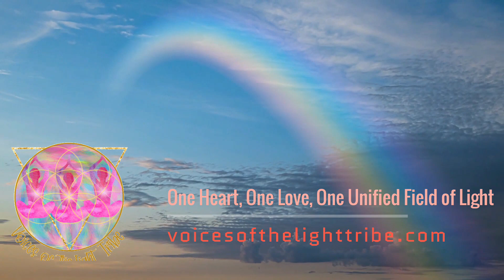08-08 Lion’s Gate and Golden Sun and Flower of Life Zero Point Activation Introduction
08-08 Lion’s Gate – Golden Sun and Flower of Life Zero Point Activation

Beloved hearts,
The Lion’s Gate Portal has opened, with many already feeling these highly energized multidimensional timelines converging in this Now as we quantum jump and expand into the higher dimensional timelines, following an intense clearing of lower dimensional timelines and the collapsing of all that is no longer needing to be re-experienced.

The Lion’s Gate reaches its apex on August 8th, with the added influence of the Master Number 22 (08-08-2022) to amplify this Zero Point Field of Light.

This timeline for the Galactic New Year commenced July 26th, and presents in the sign of Leo, with the custodianship of two Star Lions, Sirian Consciousness, as we align to the Golden Sun within our Loving Hearts, the Golden Sun within the Pineal Gland, the Sun in Leo, the Sun behind the Sun, Sirius and the Great Central Sun.

This dance of Polarity converges into Zero Point, the infinite Eternal Ever Present Now moment as we connect into the Lion’s Gate Portal energetically through the Star Lions of Yesterday and Tomorrow, representing for us the courage and strength to collapse and dissolve old timelines whilst envisaging and drawing to us future probably timelines of Highest Potentiality and our Heart’s Dreaming. Through the Quantum Field and Crystalline Grid as the vibrating Stargates of Divine Love, as the Unity Grid, we connect into the Heart of Gaia and expand our Soul Light as One Heart and One Love. As these vibrating Light Codes activate from deep within, in sound, color, sacred geometry, numerology and all within the multiverse, we expand into the next octave of the fifth and sixth dimensions and beyond as the Light of God We Are.

In Ancient Egypt, beloved hearts, as initiates of Light, we utilized the energy of the Golden Sun and Flower of Life, as well as all geometries within this, particularly Metatron’s Cube, to expand our Light from within and connect to our Galactic Higher Selves, and the Unity Grid to experience New Earth.
In this system of energy, we worked with the first nine dimensions, taking us into Soul Embodiment of our absolute Purity, Innocence and Source Light/Photonic Light whilst merging with our Galactic Higher Self aspects. In addition to this, the primary focus was on our ability to expand into each dimension through the related sacred geometries, sound and color frequencies and expand into the Golden Flower of Life 54 feet in diameter around us, utilized in the creation of our Light Body/Merkaba Field. This frequency of Christ Consciousness energetically took us into the Cold Flame of the Flower of Life within the Halls of Amenti, essentially the Quantum Field of Plasma Light. This alchemical process generated the internal Plasma Light, initially through the blood, in the creation of our various Light Bodies and embodiment of our Higher Selves and Multidimensional Selves.  Additionally, the Crystalline Sun DNA activated within the original Divine Blueprint as Plasma Light.

To reach this level of Cosmic Christ Consciousness beloved hearts, requires the frequencies and energies of New Earth to be activated within our body and energy field, and this Now moment offers an unprecedented opportunity to activate the Lion’s Gate to Zero Point collectively, to the fifth dimension and beyond as the Beloved I Am That I Am, living New Earth and mapping our Highest Potential and trajectory as Co-Creators to the Divine, as our Universe.

We use a technique from the Ancient Egyptian timeline called The Golden Sun and Flower of Life Zero Point Activation.  At that time, and Now, we start by activating the Stargate of our Loving Heart by visualizing the Golden Sun, Christ Light, as a single point of Light. On each in-breath, we visualize this Golden Sun from within the center of our Heart Chakra. As we hold the breath, we visualize numerous hues of Diamond Crystalline Light activating from within the Loving Heart, aided by the Andarian Crystal Beings, and on the out-breath, we expand the Golden Sun around the body and energy field. We do this breath seven times, each time to the count of seven. As we then deepen into Zero Point, through the expansion and feelings of our Loving Heart, we move into activating the Pineal Gland, initially visualizing the cerebrospinal fluid moving up and down the spine, into the brain and placing pressure upon the Pineal Gland.